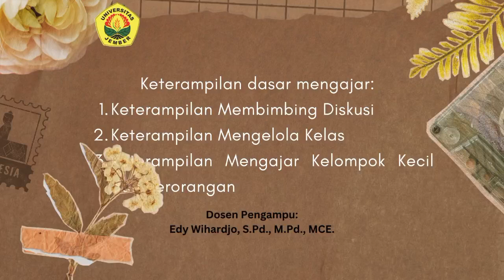KDM 5 Mengelola Kelas dan Membimbing Kelompok Kecil by Natasya Halimatus Suhriya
22-005 Natasya Halimatus Suhriya